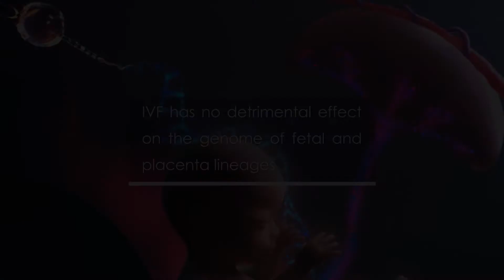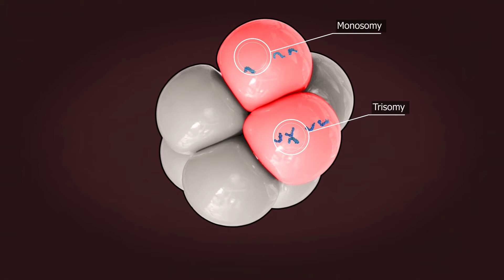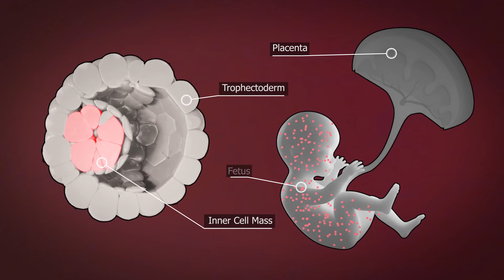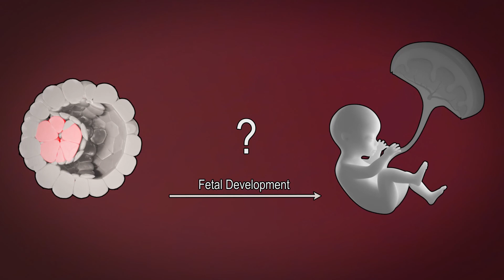IVF has no detrimental effect on the genome of fetal and placenta lineages | Medical Animation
Embark on a fascinating journey through the complexities of embryogenesis with our latest video! 🧬✨

Discover the intriguing world of chromosomal instability (CIN) and its impact on in vitro fertilization (IVF). Zamani Lab's analysis delves into the prevalence of CIN in cleavage-stage embryogenesis and its implications for naturally conceived embryos. With a focus on mosaic embryos, which harbor both normal and abnormal cells, we explore the heightened occurrence of CIN in in vitro-produced preimplantation embryos compared to their in vivo-conceived counterparts.

Despite the potential for CIN-derived complex aneuploidies to halt development, many embryos overcome this formidable barrier. Our video sheds light on the persistence of CIN throughout prenatal development and its presence at birth following IVF treatment.

Join us as we profile the genomic landscape of fetal and placental tissues from IVF and naturally conceived children. Zamani Lab's findings reveal a groundbreaking truth: CIN does not persist into later stages of prenatal development, and the rates of de novo numerical aberrations or large structural DNA imbalances are comparable in IVF and naturally conceived live-born neonates.

This revelation reaffirms the safety of human IVF treatment, dispelling concerns about its impact on the chromosomal integrity of fetal and placental lineages. Tune in to gain a deeper understanding of this pivotal research and its profound implications for reproductive science.

CONTENT
00:00 In Vitro Fertilization
01:05 Chromosome Instability
02:07 IVF Investigation
02:41 Haplarithmisis
03:24 Multi-Disciplinary Cooperation
03:53 The European Commission
04:00 Future Research

Science Animation | Medical Animation